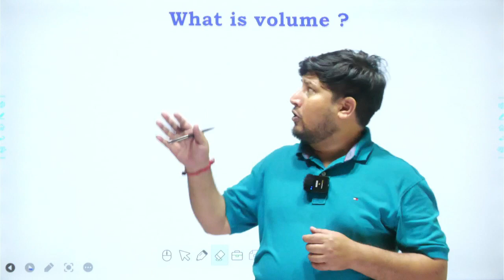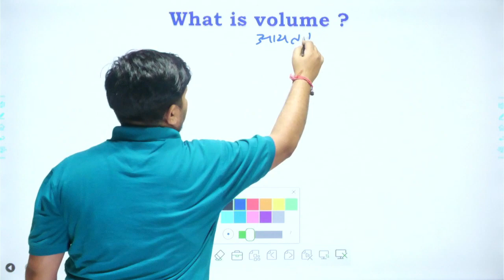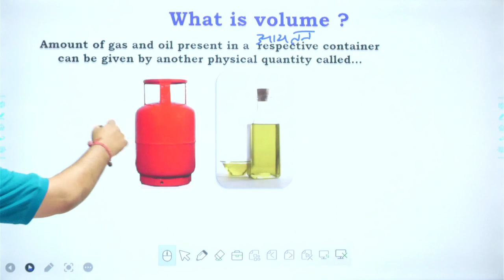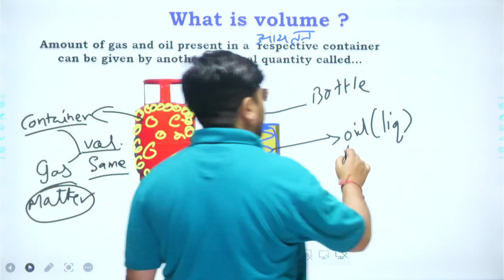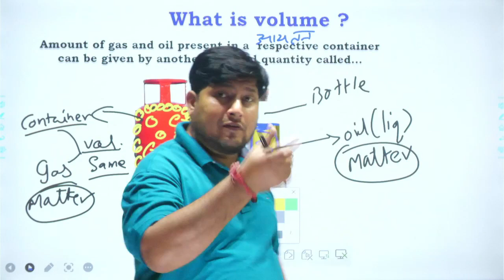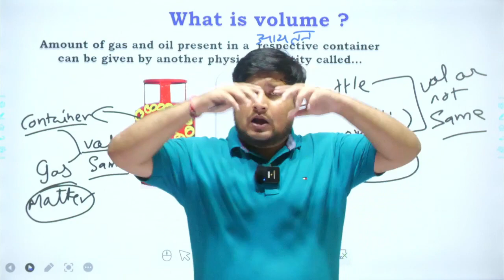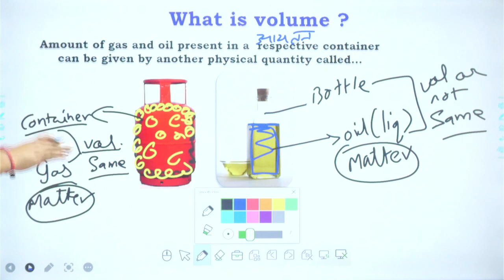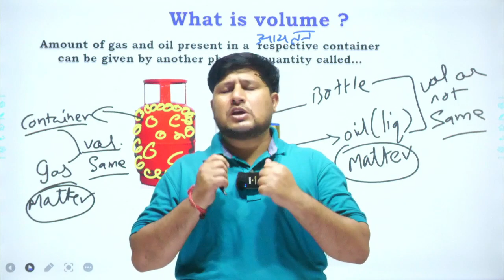Class 9 Science Chapter 1 Matter In Our Surroundings | Science 9th Class Chapter 1 cbse, ncert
Welcome to Shiksha Yantra!
Our mission is to connect with as many people as possible with high-quality free videos for all academic groups.

ncert science book class 9
class 9th science
chemistry

Love Team Shiksha yantra

Best Method for Balancing Chemical Equations